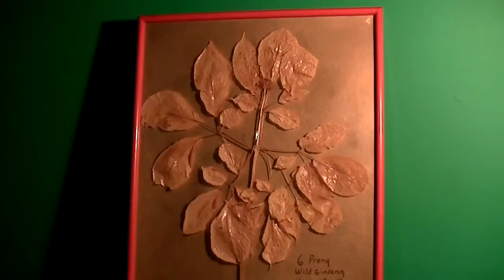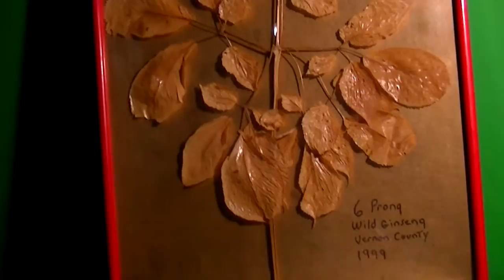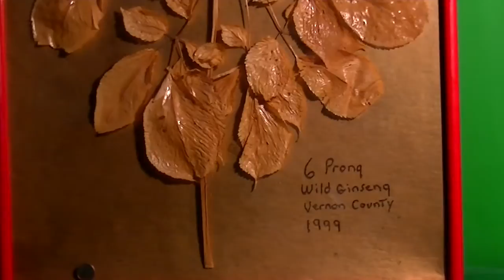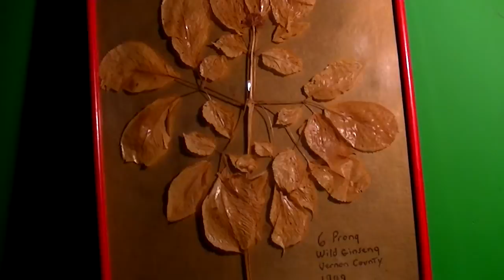Rare 6 prong Wild Ginseng Plant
Stunning 6 prong Wild Ginseng Plant
Found in 1999 on the Home Farm in Central Wisconsin
This has been sitting in this frame for almost 15 years
I have never came close to finding one this big